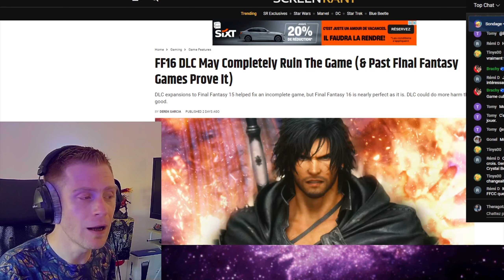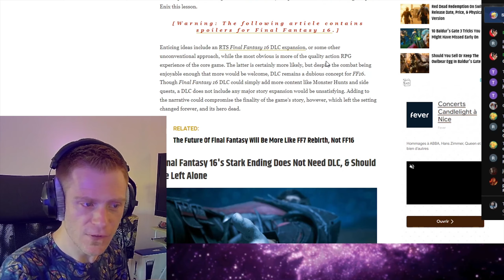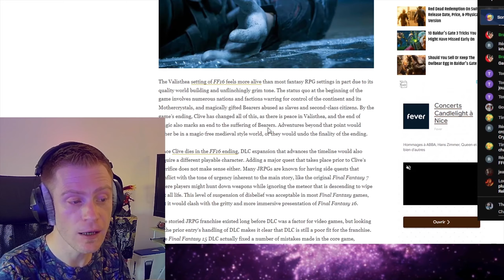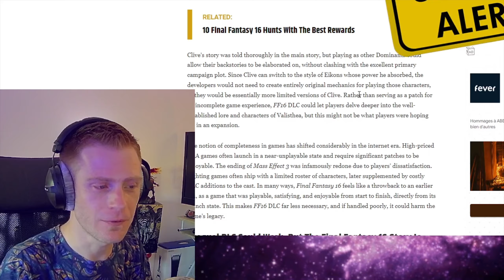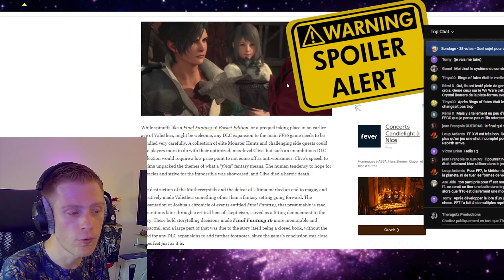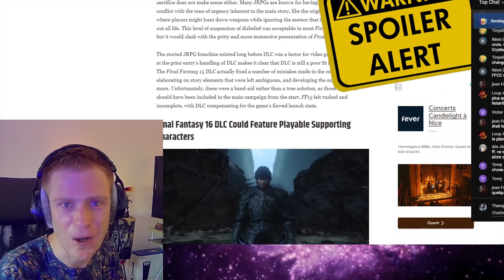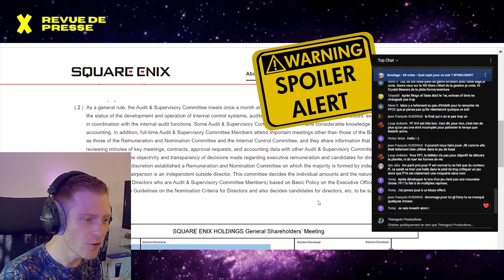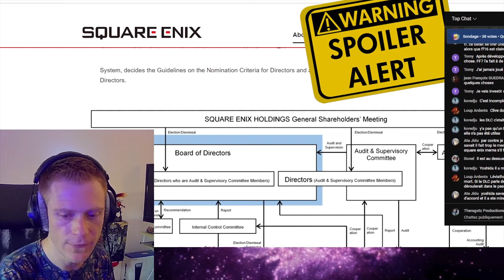Un DLC pourrait-il nuire à Final Fantasy XVI ? (spoilers)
🐤 Un DLC sur Léviathan pourrait-il nuire à Final Fantasy XVI ? La question d'un DLC pour le dernier titre de la saga phare de Square Enix n'a eu de cesse de revenir depuis la sortie du jeu en juin dernier. Néanmoins, si le principe de DLC est plus accepté en 2023 que dix ans auparavant, il n'en demeure pas moins que certaines voix s'élèvent contre l'idée même d'ajouter du contenu à Final Fantasy XVI, le jeu étant déjà complet. Dans cette vidéo je vous propose donc de voir en quoi, d'après l'article du jour, un DLC pourrait nuire à la finalité de l'intrigue de Final Fantasy XVI.

                         🐣 ME SOUTENIR 🐣

                        🎮 LES JEUX 🎮

                        📱 SOURCES 📱

                        🎚️ MUSIQUES 🎚️